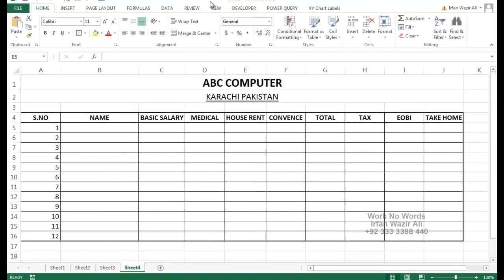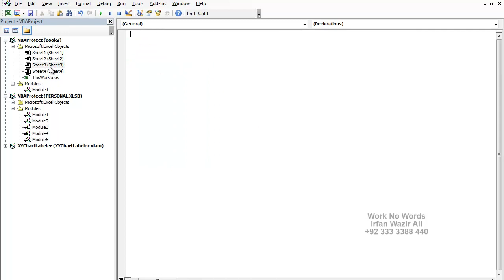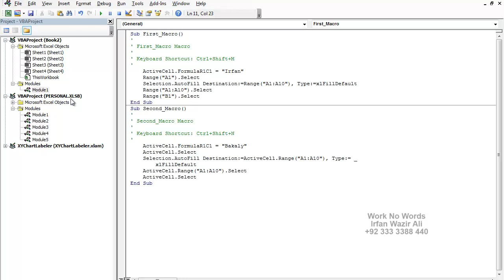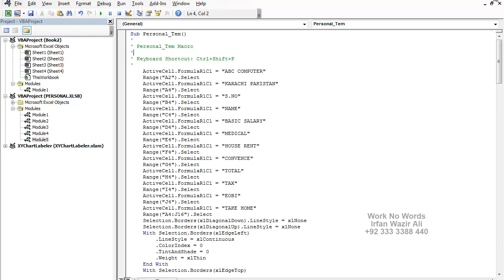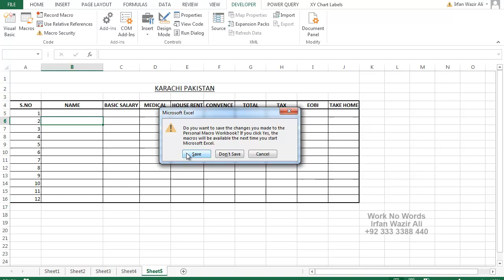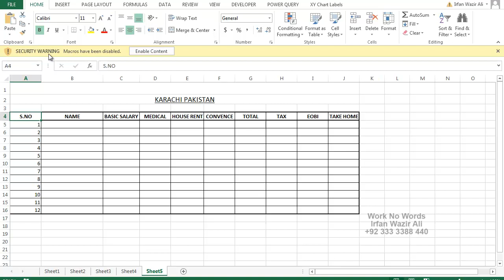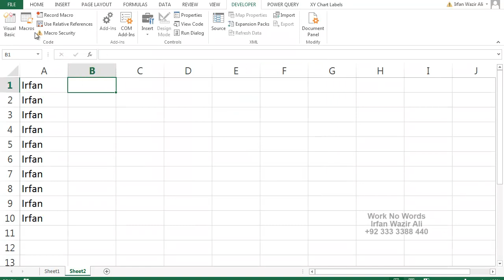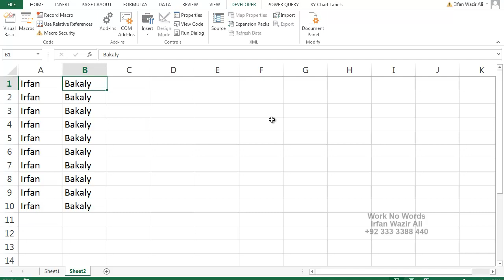53. Macro Recording Part 4 Excel 2013 Urdu Tutorials by Irfan Bakaly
53. Macro Recording Part 4 Excel 2013 Urdu Tutorials by Irfan Bakaly